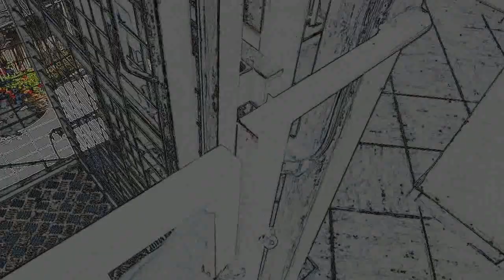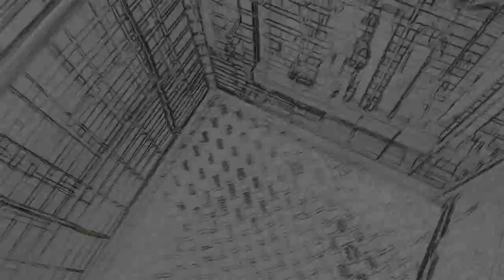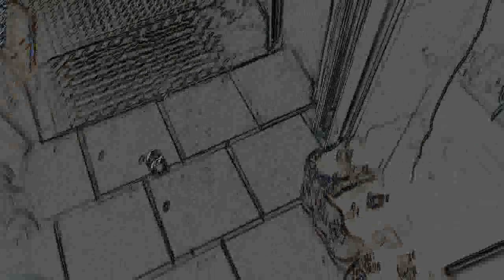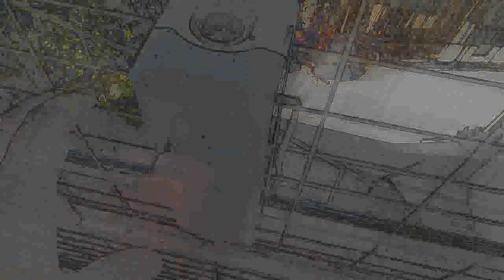φiliatronik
Filiatra is a small greek town in Messinia, Peloponisos. A very popular traditional dance there is kalamatianos, in an irregular 7/8 time signature. I saw it as a challenge to make an electro track on such an odd beat, so, here it is. Enjoy.

PS: the Eiffel tower on the thumbnail is not photoshopped. It is a real sight of the town and is a scaled down replica of the original in Paris, France.